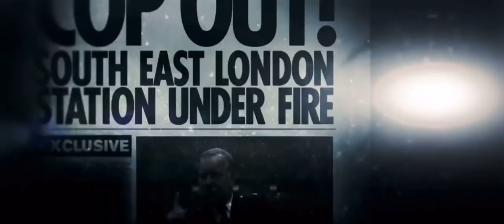Blitz (2011) Opening Scene